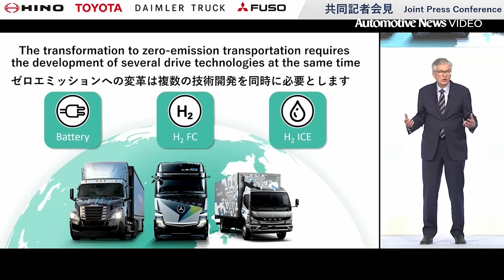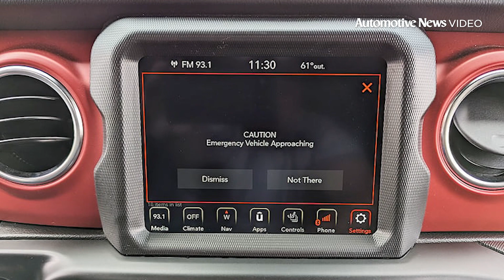FIRST SHIFT - 05/31/2023: American Honda exec says brands are on track well positioned in 2023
Honda exec on sales | Matching truck investment | Stellantis' N.A. growth